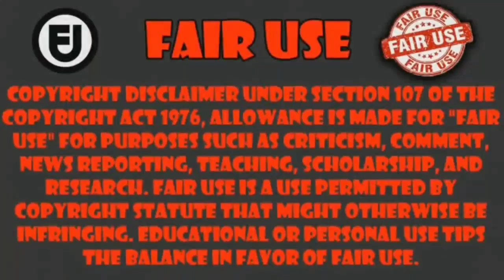cuando Hayato celebra navidad con todas las waifus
Anime Megami no Café Terrace  capitulo 12      ___________________________